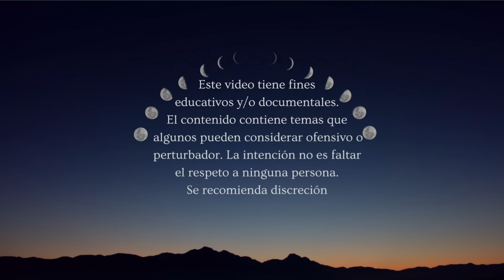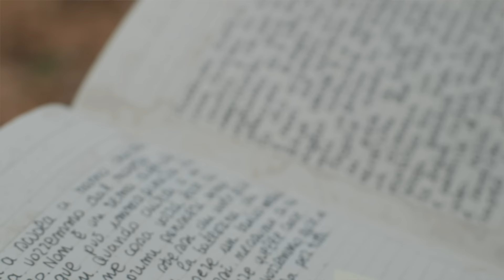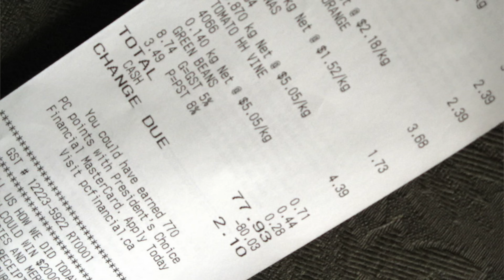La Matricida de Aguada Puerto Rico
Lillian Enid Medina conocida como La Matricida de Aguada atacó a su madre cuando tenia 15 años.